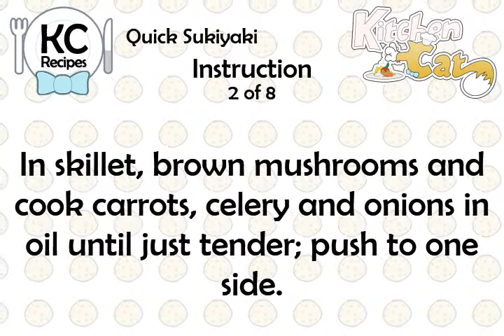Quick Sukiyaki - Kitchen Cat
★ Kitchen Cat ★ Quick Sukiyaki Recipe.
For this recipe you will need:
✰ ✰ ✰ ✰ ✰ INGREDIENTS ✰ ✰ ✰ ✰ ✰
1 lb : Round Steak; 3/4' Thick
1/2 c : Sliced Radishes
1/2 lb : Fresh Spinach; Torn in Bite
1 1/2 c : Sliced Fresh Mushrooms;
1 c : Diagonally Sliced Celery
Rice; Cooked
2 tb : Soy Sauce
1/2 c : Green Onions Cut in 2 Inch
1 c : Diagonally Sliced Carots
2 tb : Salad Oil
1 cn : (10 1/4 Oz.) Beef Gravy